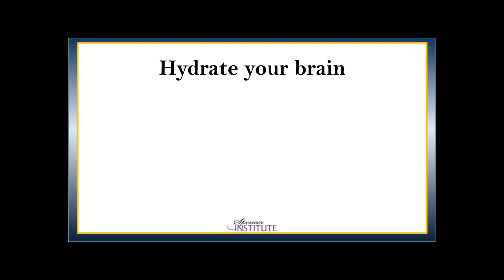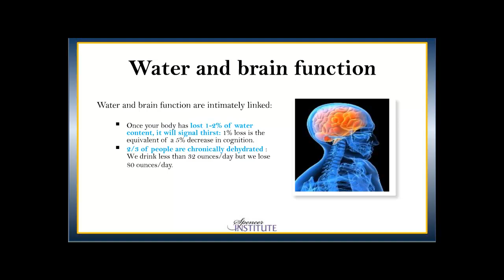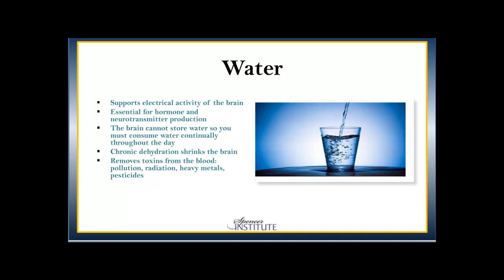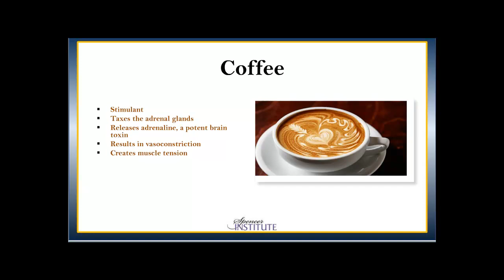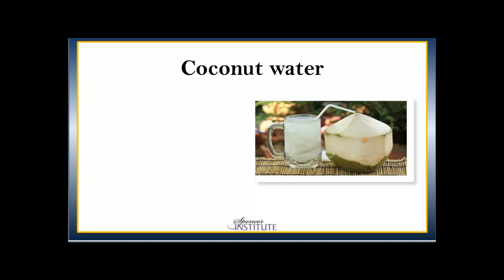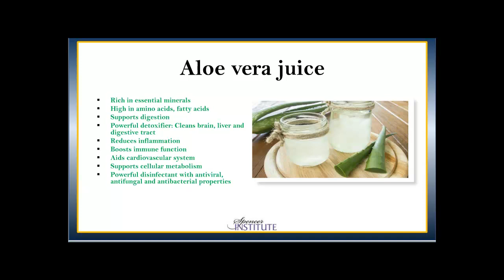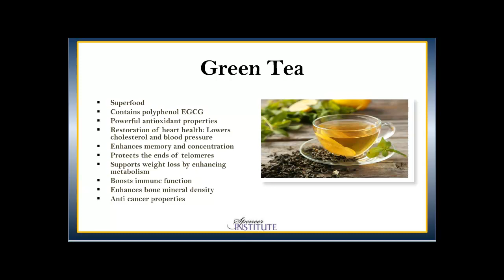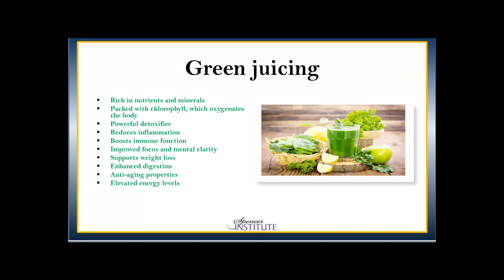Water, Hydration and Fluids for Brain Health and Memory Improvement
Click this link to learn about the Brain Fitness Coach training course and certification from the Spencer Institute.  Water makes up for around 50-70% of human body weight.  Current findings in the field suggest that particular cognitive abilities and mood states are positively influenced by water consumption. The impact of dehydration on cognition and mood is particularly relevant for those with poor fluid regulation, such as the elderly and children.  Cerebrospinal fluid is produced by tissues lining the ventricles of the brain. It flows through the ventricles by way of interconnecting channels. The fluid eventually flows into spaces around the brain and spinal column Water is needed to optimize this function.  Kombucha is a fermented drink usually made from green or black tea, plus fruit or botanicals. Its major benefit lies in introducing beneficial bacteria called probiotics to your gut.
Theoretically, improved gut health may boost brain function via the gut-brain axis — a two-way line of communication between your gut and brain.

There is much more, so watch he video, then click over for program details.